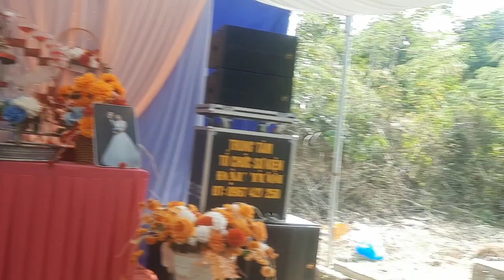lò tiến cùng với lò bánh hát tiễn dâu